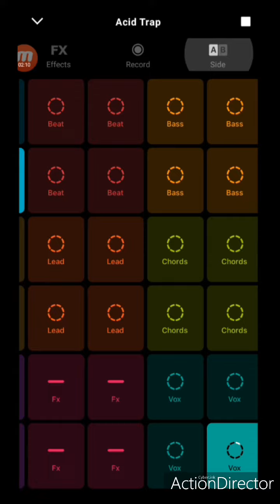RubyEmerald - Acid Trap || Groovepad